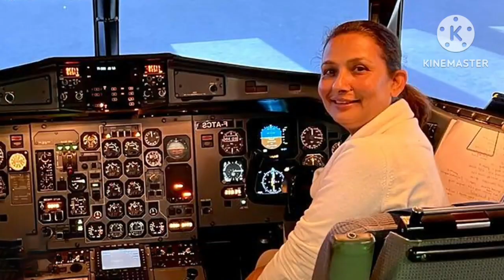अनुसन्धान कर्मकाण्डि नबनोस हाम्रो अनुरोध